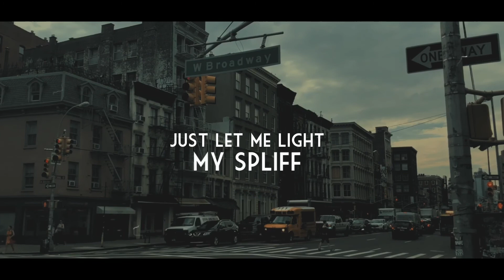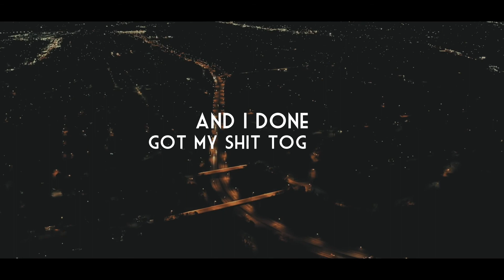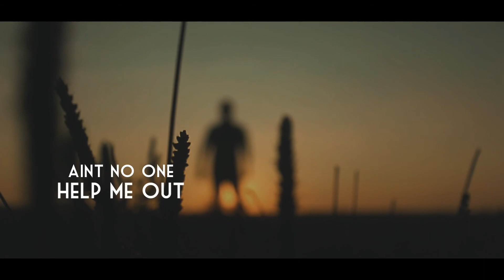From The Heart 🖤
Music has always been the best way for me to channel my thoughts. Some people write in their diary and keep it a secret. Artist use that raw emotion and put in songs and openly express the trials and tribulations that make you into who you are today. Sometimes you hear something you can relate to in a song & this is one of the ways we find artists that we enjoy listening to. This is my first music video that I am so proud of. It tells just a glimpse of my story and things that I’ve faced. I am currently in the process of building my own studio at home to create more music with better studio quality. Bare with me through the ups and downs and the grueling process of learning how to become a music artist/producer. Don’t sleep on me🙏🏽 & Expect to see a lot more better production coming out in 2021 & don’t forget to let me know of some ideas or feedback on the music below.🎶🎹🎸❤️